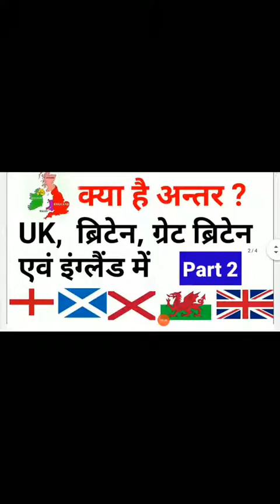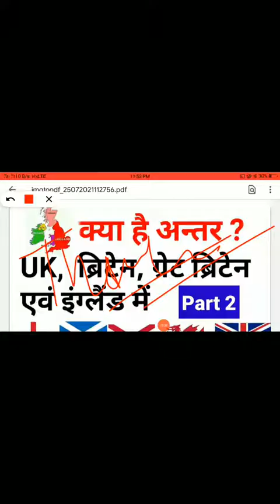इंग्लैंड , ब्रिटेन , ग्रेट ब्रिटेन, यू.के. में अंतर UK and Great Britain Britain and England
इंग्लैंड , ब्रिटेन , ग्रेट ब्रिटेन, यू.के. में अंतर difference between England Britain Great Britain and United Kingdom